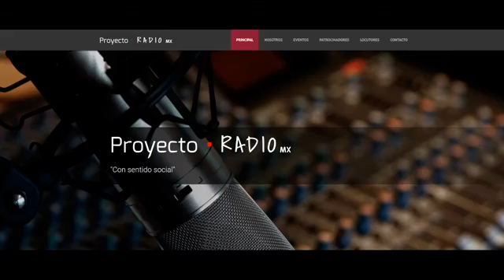Inteligencia Automotriz - Seguridad en los autos